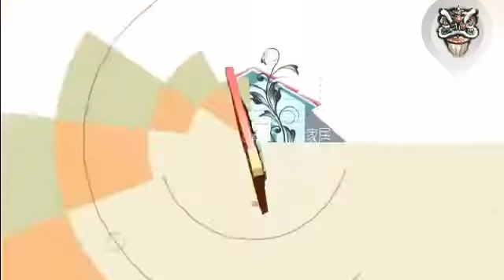【風水有關係：開運寶物】貔貅這樣放才能招財？！謝沅瑾老師這樣解答！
中國風水物品的正確使用方法- 貔貅大白象鐵咀雞.

《風水有關係》官方FB：

我是李鴻毅老師，歡迎加入我的臉書社團；李鴻毅風水命理互動中心臉書社團 粉絲團 .